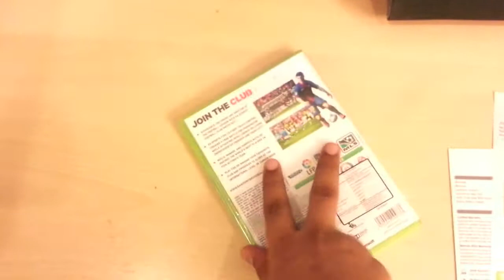FIFA 13 Unboxing- Xbox 360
FIFA 13 Unboxing for the Xbox 360 done by the Dupertech. Really sorry for the one handed unboxing it was done at 2am in the night.